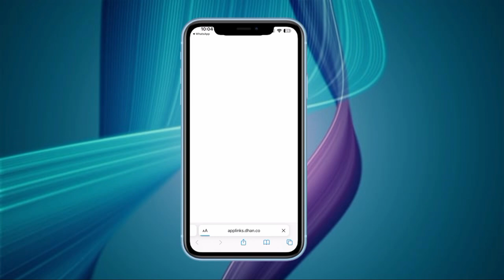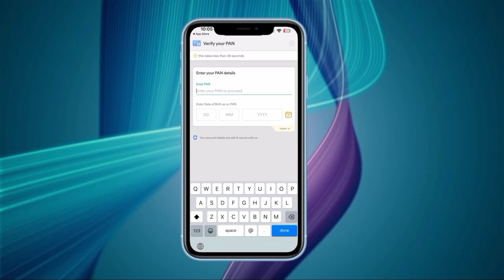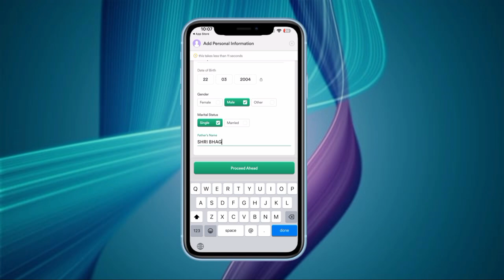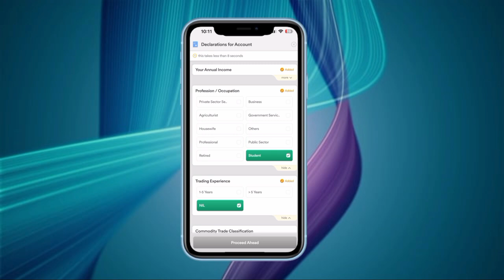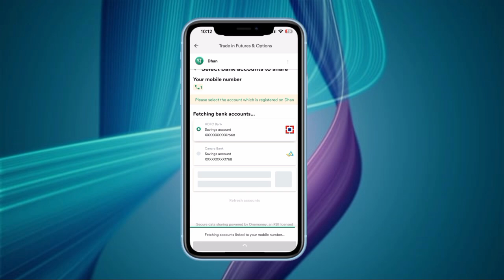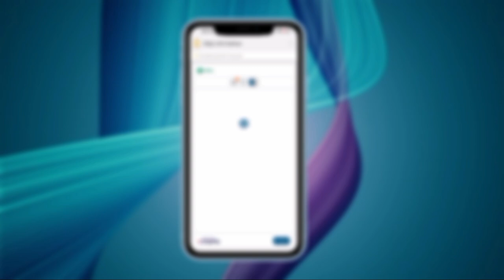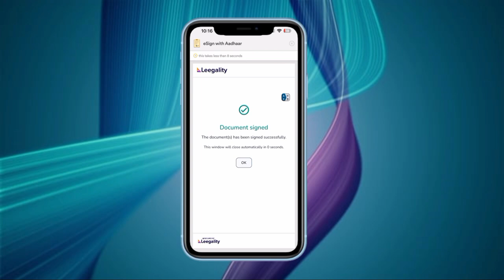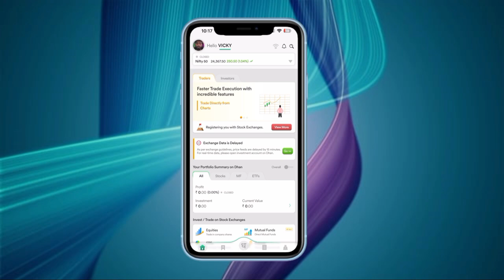Dhan Demat Account Opening Process 2024 - Dhan Demat Account Kaise Khole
My Gears
Camera - Canon 200d Mark 2
Smartphone - Vivo y83
Realme 3